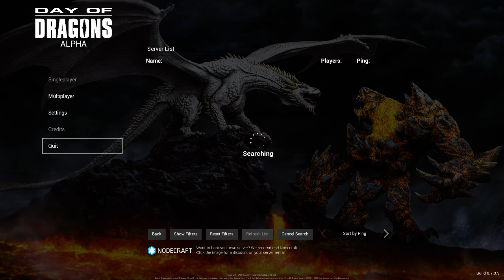[FR] Chill sur Day of Dragons